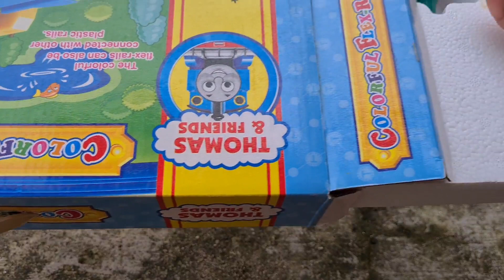Mencari dan Merakit Mainan Kereta Api Thomas & Friends Colorful, Gerbong Kereta Api Annie